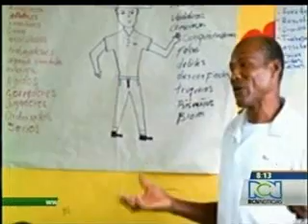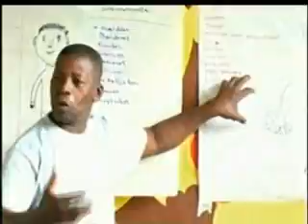Los hombres de Tumaco dicen: "no a la violencia contar la mujer" - Notas RCN 7 de Noviembre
Fundación Plan

Más de 120 hombres de Tumaco, Nariño participaron en el Foro-Conversatorio "Dialogando entre Notas" realizado por la Fundación Plan, con el propósito de desarrollar conciencia para la construcción de una cultura masculina de la no violencia, del cuidado y del afecto hacia la mujer, sus familias y la comunidad. Este evento se realizó en el marco del Proyecto Planeando Para el Futuro que financia la Agencia Canadiense para el Desarrollo Internacional --ACDI-.
"Uno de los objetivos es acercar a los hombres a una comprensión crítica de su responsabilidad cuando replican el patriarcado en sus prácticas cotidianas, aprendizajes de reconocimiento y respeto frente a todas las identidades y orientaciones, construcción de nuevos discursos posibles de traducirse en ejercicios y promoción de masculinidades alternativas y finalmente el reconocimiento de la necesidad de asumir el compromiso de acompañar a las mujeres en su ejercicio de reivindicación de derechos" dijo la Gerente de la Fundación Plan en Nariño, Martha Espinosa.

Al encuentro también asistieron mujeres que interactuaron con los hombres y realizaron análisis de contenidos de algunos temas musicales e imágenes que hombres y mujeres observan y escuchan en la vida cotidiana.
"Aprendimos cosas que hasta esta etapa de mi vida no las conocía, y están dentro de mi cuerpo. Respetando las actitudes de otros seres humanos como nosotros los hombres" explicó Modesto Quiñones participante del evento.
Martha Espinosa agregó "el público asistente realizó preguntas que fueron respondidas por los panelistas invitados, evidenciando, que existen hombres sensibles a los temas de género y con apuestas individuales y familiares de construcción de relaciones más armónicas y que las mujeres han mejorado su capacidad de pedir ayuda y expresar aquellas situaciones generadoras de violencias que les afecta, por el hecho de ser mujeres".
De esta manera en un ejercicio conjunto entre mujeres y hombres la Fundación Plan le apuesta al logro de transformaciones de actitudes y prácticas de hombres y mujeres frente a las violencias que se dan contra las mujeres, en especial, las violencias sexuales, poco reconocidas y denunciadas en el contexto regional.